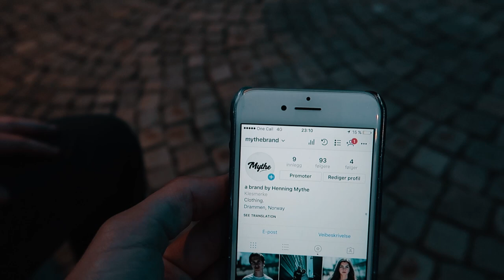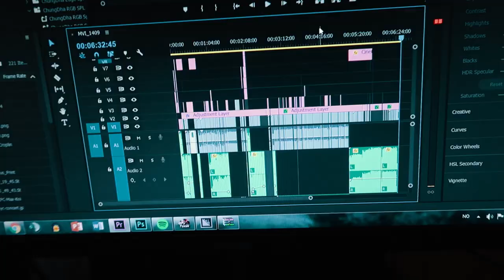MITT EGET KLESMERKE!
Jeg er sykt stolt av å kunne presentere; MYTHE BRAND!!